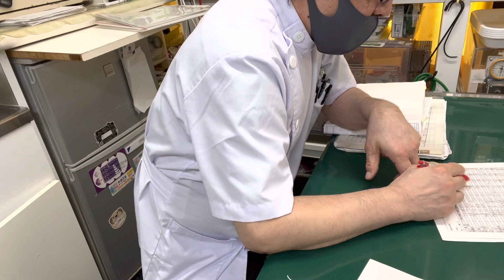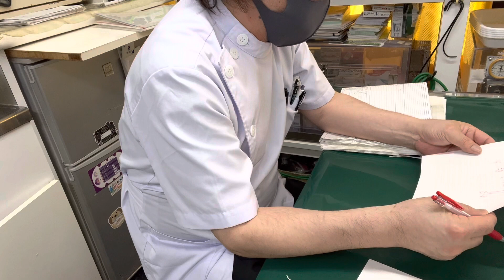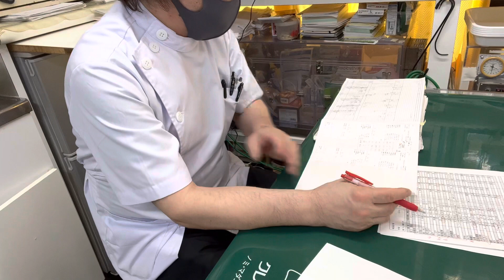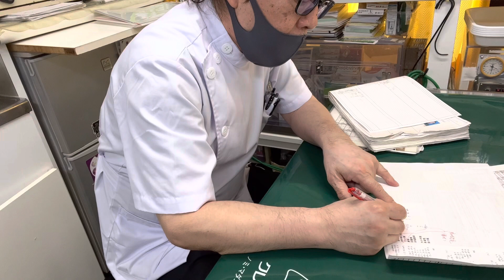⑧洋猫ミックスのクロちゃんの面会、お話